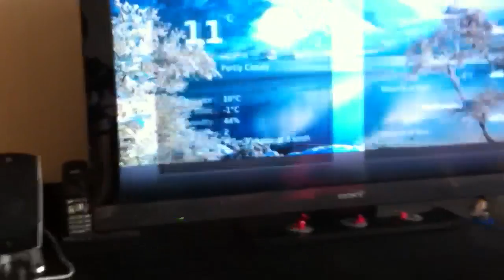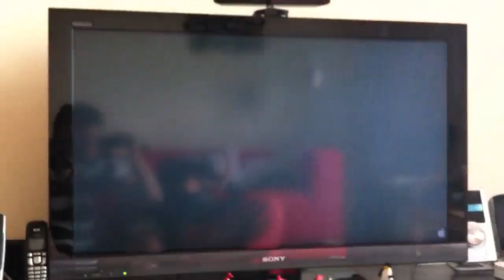XBMC on a Raspberry Pi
The little pc that could!